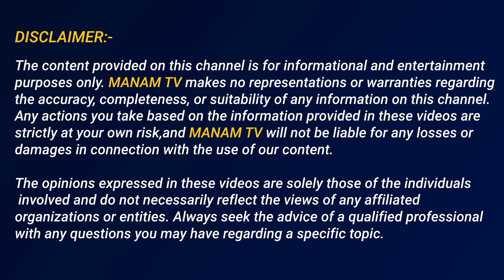మహారాష్ట్రలో బీజేపీ గెలవడంపై చలసాని కీలక వ్యాఖ్యలు | Chalasani Srinivas About Maharashtra elections